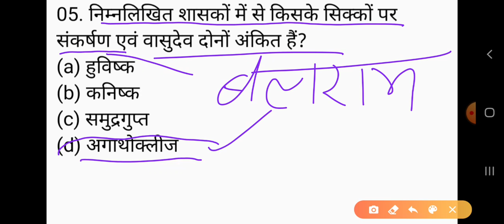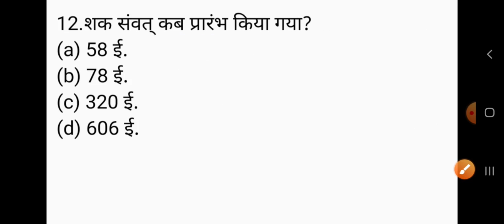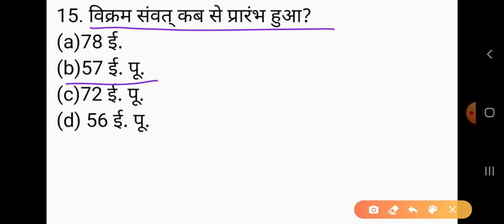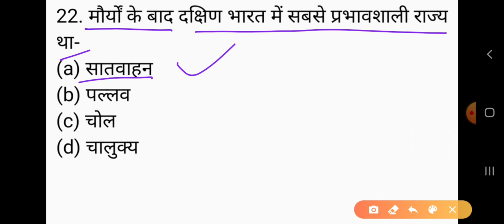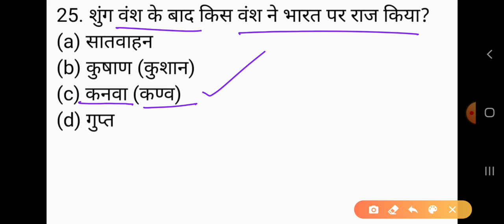History (itihas)UPPSC TGT Previous PAPER (solved) LT grade/ TGT/ PGT/ UGC NET/ OTHERS/Part-46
GKArjunsir UP TGT EXAM HISTORY PAPER LT GRADE PGT TGT UGC NET and LT grade exam history question pgt history paper solve in Part-46 up tgt history exam 2021 history tgt up